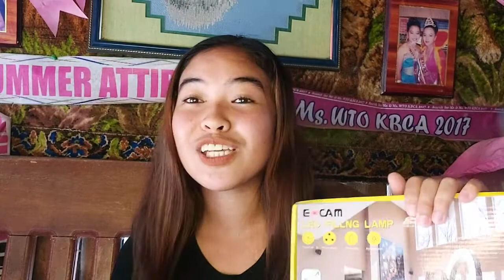MY FIRST EVER GIVEAWAY| Cristie Joy Vlogs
Hi everyone! So ito na nga ang pinakahihintay nating araw, please watch the video for instructions. Advance Merry Christmas!